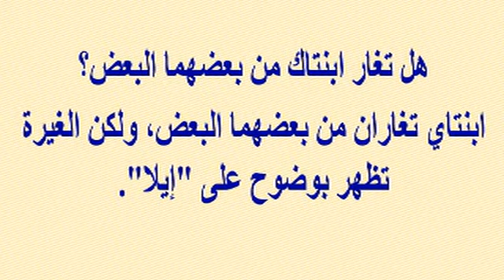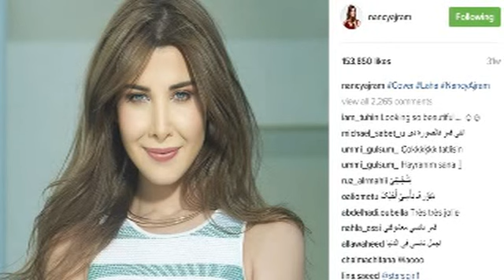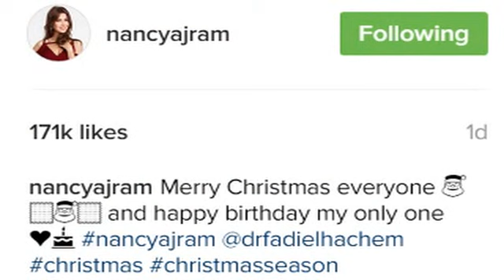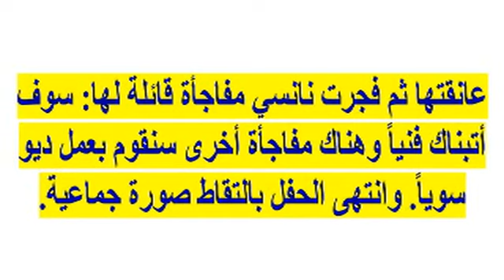نانسي عجرم تتحدث عن إنجاب طفل ثالث بعد ميلا وإيلا...وشاهد أحدث صور لهم ومن هى إبنتها التى تشبهها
وبرجاء زيارة مدونتى الجديدة على الرابط
  وشكرا